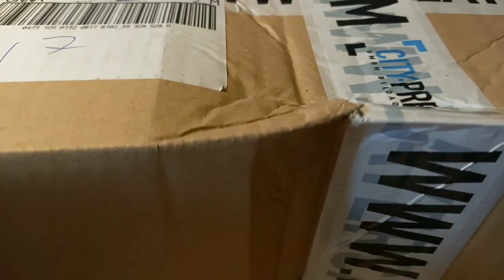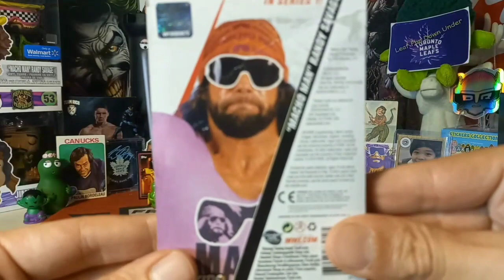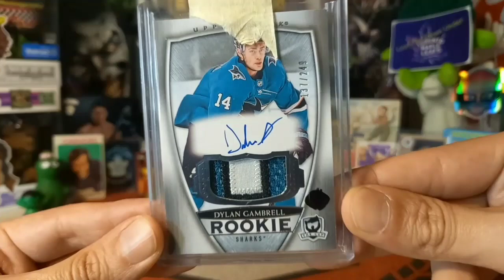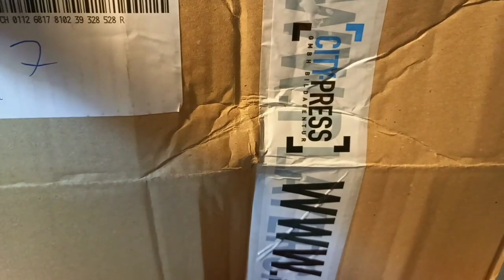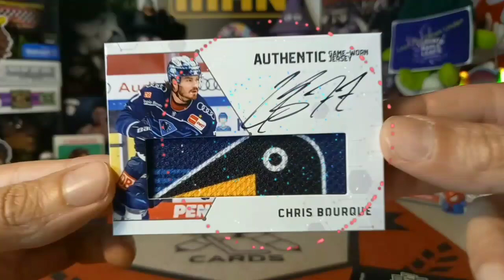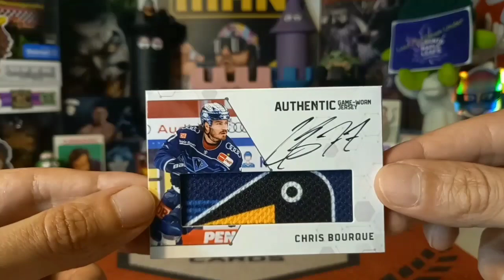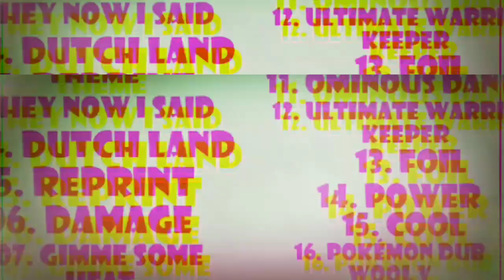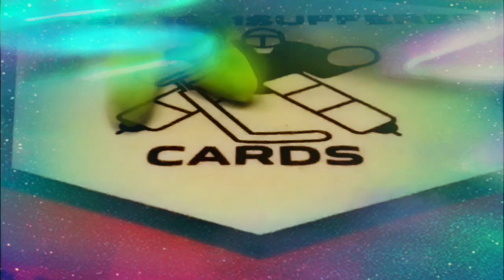Video #464: Mailday with the CUP + DEL 2021-22 Redemption has arrived!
In today's episode we receive 2 special cards in the mail! a new PC for me and a DEL 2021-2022 Redemption card has arrived! Please watch along to see the beauty in both cases! We also shoutout Cash and Dad's Pack Busters! Please check them out below!

*NEW DUTY RULES AND REGULATIONS:

1. Please note that you are now allowed to send a maximum of $45 to the EU and that includes shipping costs.

2. Please make sure that it is obvious that it is a GIFT and it is recommended that you write that somewhere on the package apart from the values form as sometimes just being written on the form is not clear enough somehow.

3. Any purchases from European websites may not have the new duties incorporated into the price and you may get fees. This holds true for even small purchases.

4. If it is normal letter mail where no values form has to be filled out,it is not a problem and you should be in the clear.

For American Residents:

For Canadian Residents:

For European Residents:

Link for Volume 2, European Residents:

Link for Volume 2, US Residents:

Link for Volume 2, Canadian Residents:

Link for Volume 3, European residents:

Link for Volume 3, U.S Residents:

Link for Volume 3, Canadian Residents: